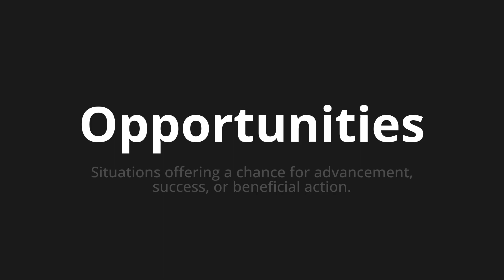How to pronounce Opportunities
Master the Pronunciation of 'Opportunities' - which means : Situations offering a chance for advancement, success, or beneficial action. 📝 with @PPrononciation 🎓🗣️ - [Your Guide to English]

Learn to pronounce 'Opportunities' perfectly in English with our easy and engaging tutorial by @PPrononciation! 📖📽️ In this comprehensive video, we provide you with native speaker examples 🗣️👂 and phonetic breakdowns 🎵 to ensure you get the pronunciation just right.

How to say Opportunities in English